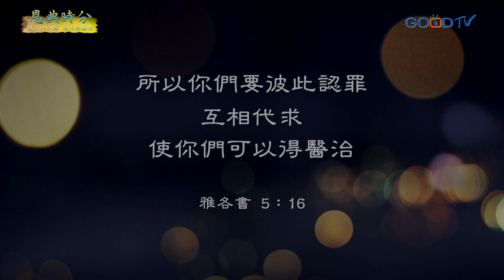恩典時分~勇敢的對付罪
不要讓「罪」在我們的生命中，好像種子一樣，不斷生出新的罪來。只有一個方法可以斷根，就是來到十字架的面前，認罪、悔改、離開罪，讓罪的毒根被斷開。